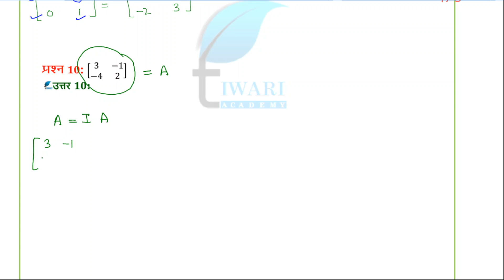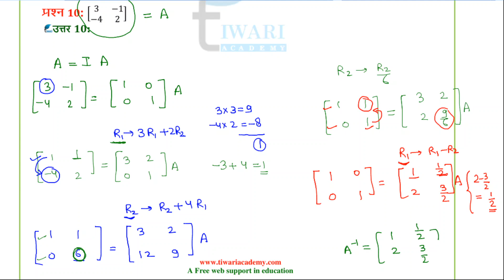NCERT Solutions Class 12 Maths Chapter 3 Exercise 3.4 Question 9, 10 Hindi Medium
NCERT Solutions for Class 12 Maths Chapter 3 Exercise 3.4 Matrices Question 9 and 10 in Hindi Medium. to download contents in PDF format.